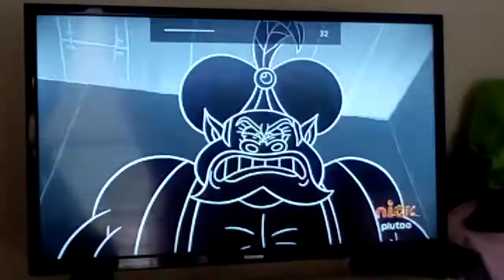The REAL Male Genie Appears and Puts Everyone In The Bottle 😮😮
The real male genie suddenly appears and angrily puts Patrick, Plankton, Squidward and Mr Krabs in the glass bottle and leaves at the end